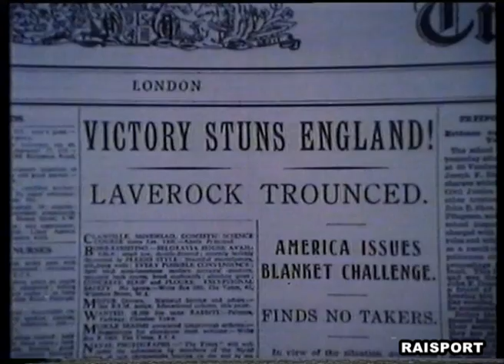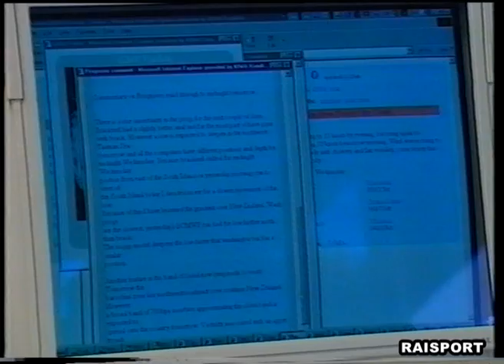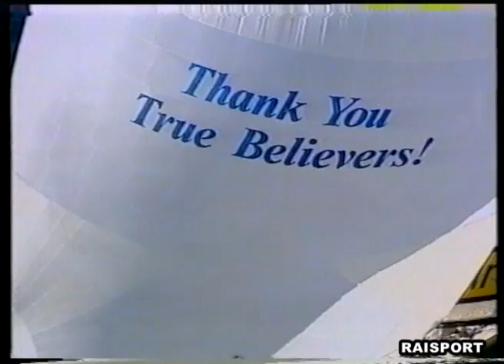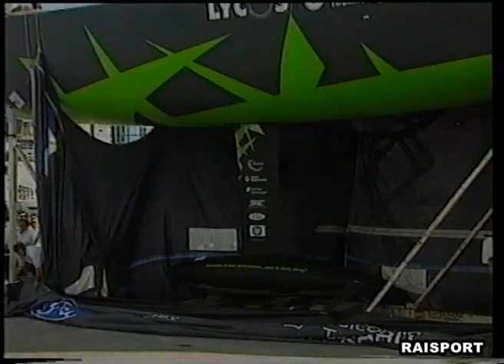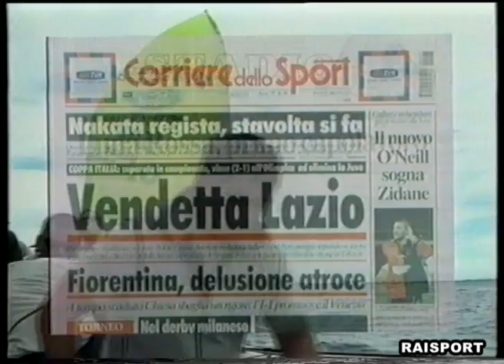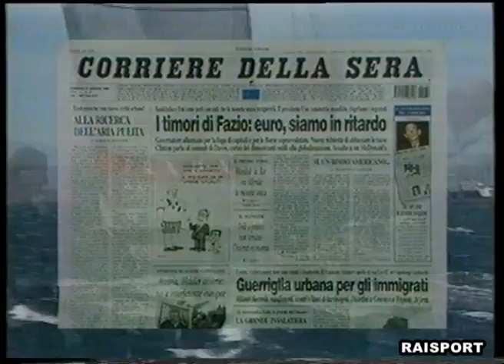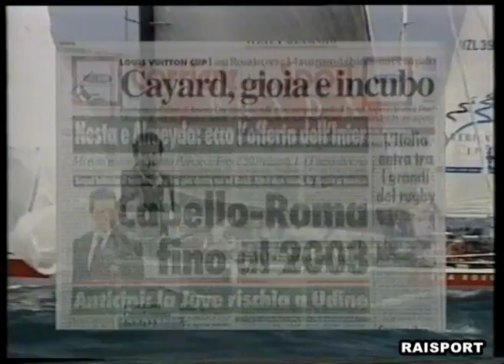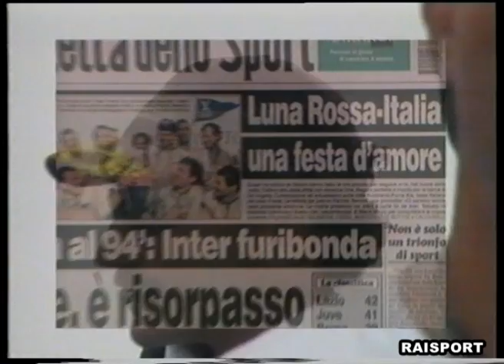il sogno di Luna Rossa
Copyright: RAI trade- Elle U Multimedia
A cura di Manfredi Renda e Claudio Callini
Cronistoria della vittoria di Luna Rossa su America One nella Louis Vuitton Cup.
Golfo di Hauraki (Auckland-Nuova Zelanda) - Nove regate tra il 25 gennaio e il 6 febbraio 2000.